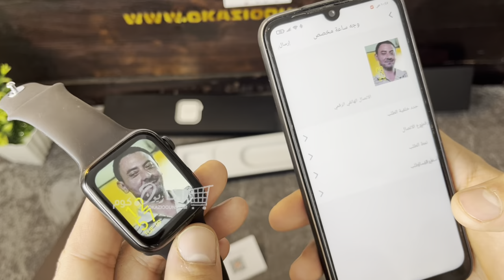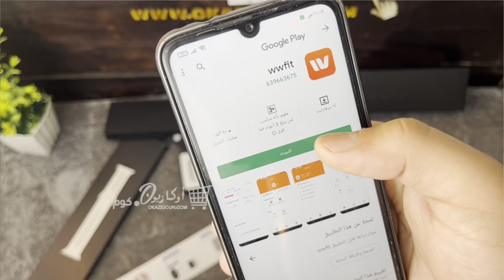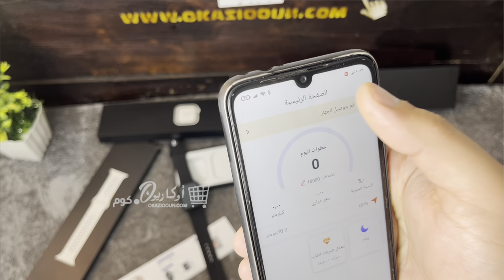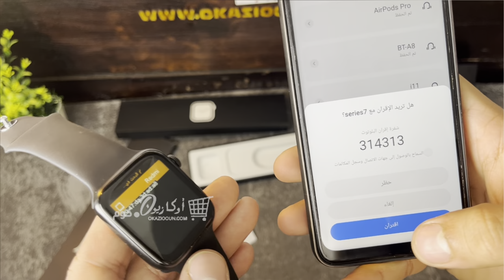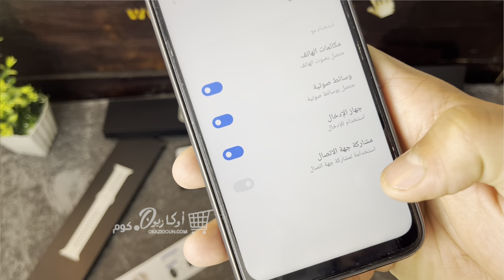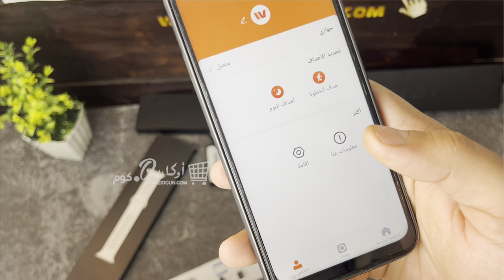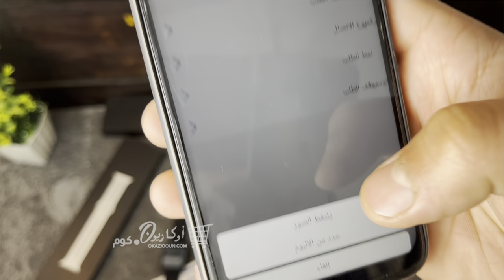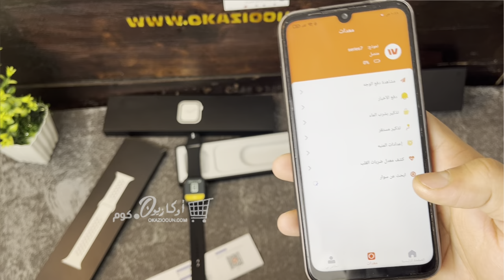افخم ساعه تقليد لساعه ابل بشعار ابل ZQ100 سيرس 7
رابط السعر وطلب الشراء

افخم ساعه تقليد لساعه ابل سيرس ٧ الجديده
ZQ100 Smart watch apple

بشعار ابل في تشغيل الساعه 🍎

بتيجي بشاشه 1.69-inch
خلفيات كتير ١٩ خلفيه
غير انك تقدر تنزل خلفيات من البرنامج
كمان تقدر تضيف صوره من موبايلك خلفيه علي الساعه
الساعه ينفع تتصل منها
وترد منها علي مكالماتك
لما تعملها ربط بالموبايل
كمان بتحمل دفتر الاسماء من موبايل علب الساعه
الساعه ينفع تشتغل مع موبايل اندرويد وكمان ايفون
فيها اوبشن رياضي كتير
زي عداد الجري وحرق السعرات
ورياضه الجري ونط الحبل و ركوب الدرجات وغيرها
كمان بتقدر منها تطمن علي صحتك لان فيها
قياس ضربات القلب
قياس ضغط الدم
رسم قلب
قياس نسبه الاكسجين في الدم
قياس درجه حراره الجسم
خاصيه سيري او خدمات جوجل
مسجل صوت خاص بالساعه
مساحه داخليه ٥١٢ ميجا
وضع موفر الطاقه
اللي بيخلي البطاريه تقعد معاك وقت اطول
تدعم اشعارات الرسايل sms
كمان اشعارات واتس اب و فيس بوك و تويتر و برامج الموبايل
مشغل موسيقى من الهاتف علي الساعه
الساعه عليها ٤ العاب مختلفه
٥ انماط للقائمه الداخليه
٣ خلفيات لقائمه الداخليه
تدعم اللغه العربيه للقائمه وكمان المكالمات
بتظهرلك اسم المتصل باللغه العربيه و الانجليزيه
تدعم البلوتوث
كشاف 🔦 شاشه ساعه
منبه
اله حاسبه
امكانيه عمل باسورد للساعه
شاحن ويرليس

- الساعه غير مقاومه للمياه
لا ينصح استخدامها تحت المطر او الوضوء

- تاتي الساعه بسوار مقاس ٤٤ ملي بلون اسود ساده
يمكنك تغيره باشكال عديده متوفره علي موقعنا

- تعمل علي برنامج wwfit للموبايلات الاندرويد و الايفون

- ينصح باستخدام شاحن ١ امبير او شحنها علي لاب توب او كمبيوتر usb او باور بانك بقوه ١ امبير فقط
هذه النصيحه لكل انواع الساعات و السماعات وليست نوع معين فقط

- مرفقات
شاحن ويرليس Usb
كتالوج
سوار مقاس ٤٤ ملي
ساعه